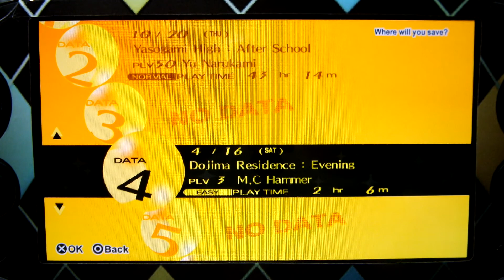Let's Play Persona 4 Golden Episode 6 Shadow Yosuke!